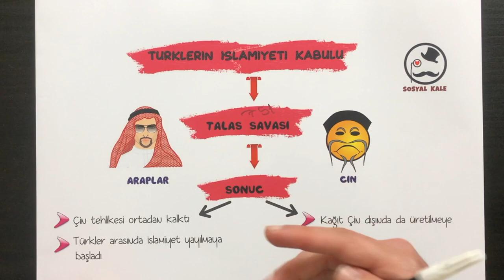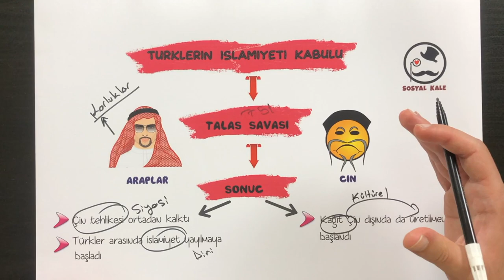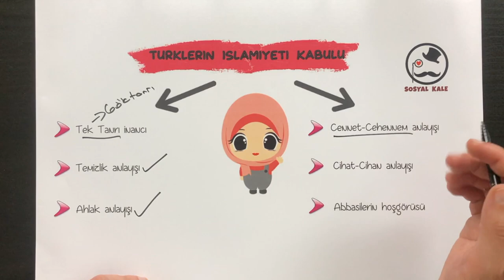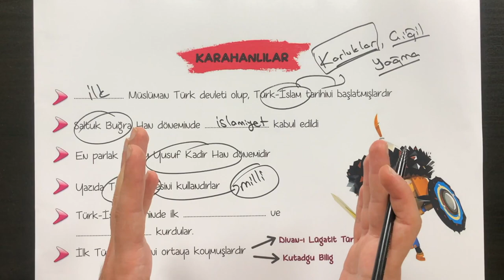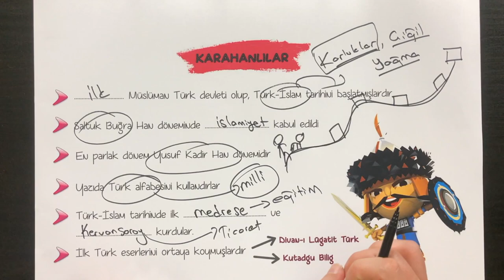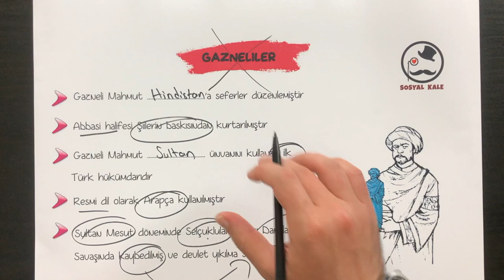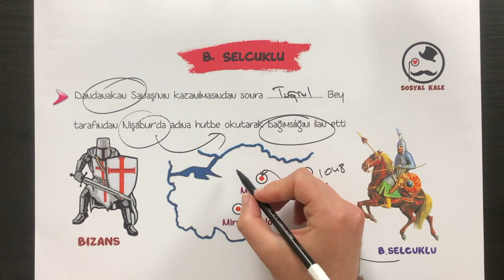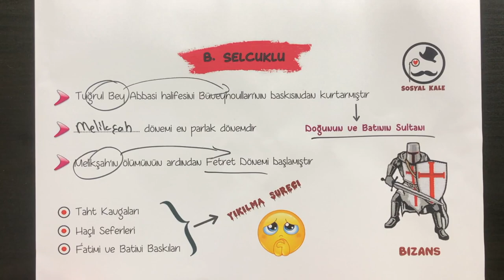TYT Tarih Kampı | 6. Ders | Türkler'in İslamiyeti Kabulü ve İlk Türk İslam Devletleri | 2022 - YKS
Tyt Tarih dersi kampı, 6. dersimizde; Türkler'in İslamiyeti Kabulü ve İlk Türk İslam Devletleri konusunu işleyeceğiz